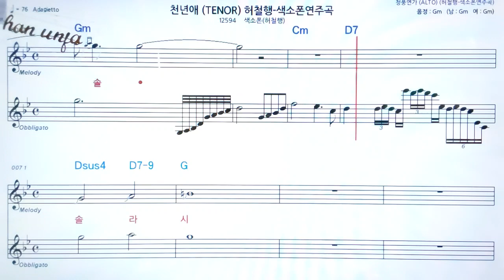천년애/허철행🤞Saxo phone 오부리 악보 버젼*색소폰 멜로디💖악보, 코드, ,계명,Karaoke*카라오케 반주